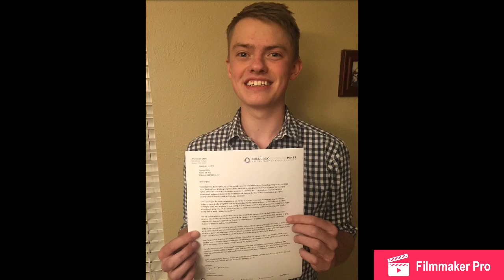Senior Reflection Greg Miller HD